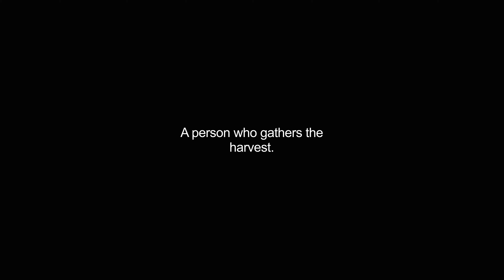harvester video Dictionary meaning and pronunciation